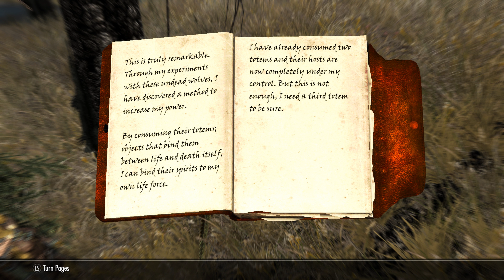Skyrim AE Season 3 Episode 14: Let Sleeping Wolves Lie/Archery Tournament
© 16/05/2022 By Drago1995
REC: 01/05/2022, i suck at Archery :V